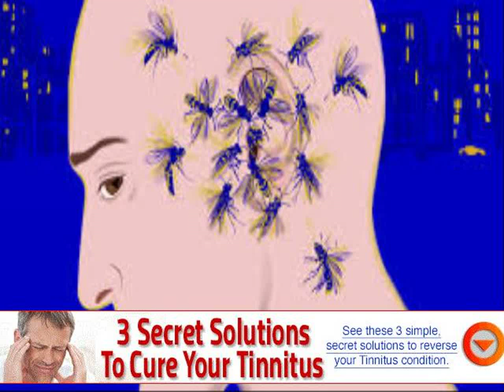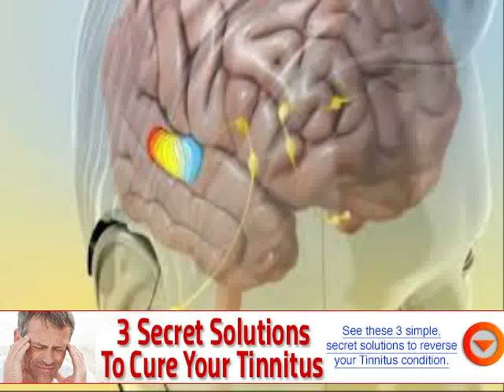zinc for tinnitus cure